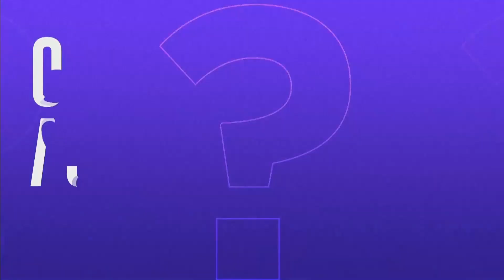MISTER RONDÔNIA: Newcharle Silva se prepara para o concurso Mister Brasil no RS